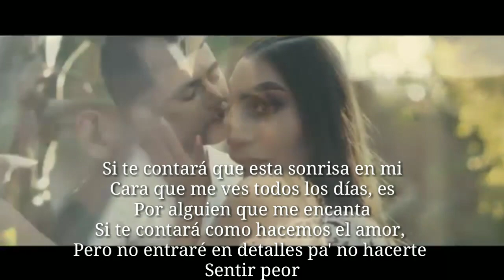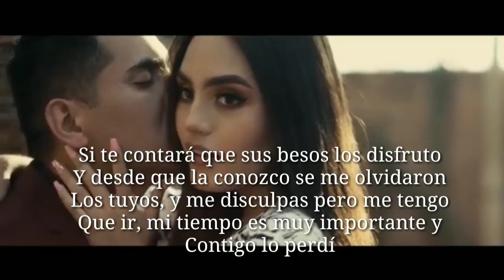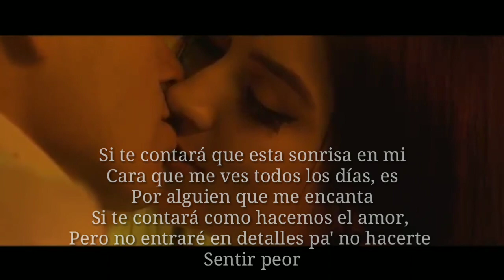JOSÉ MANUEL FT LOS BOHEMIOS DE SINALOA - SI TE CONTARÁ | VIDEO LYRIC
ARTISTA: JOSÉ MANUEL FT LOS BOHEMIOS DE SINALOA

CANCIÓN: SI TE CONTARÁ

ÁLBUM: ©️

HD MÚSIC ©️

Video shot to the YouTube platform by the music channel HD MUSIC, this channel was created with the sole purpose of supporting artists who need help or even videos that need support from the public, as this channel is also dedicated to uploading video lyrics of songs that have already been released to the public by musical companies, subscribe and be part of this musical genre: trap, Mexican regional, rap and reggaeton

EN REPRESENTACIÓN DE: DEL RÉCORDS , LOS BOHEMIOS DE SINALOA MÚSIC, MÚSIC RECORDS, HD MÚSIC ©️

CON LICENCIA APTA PARA YOUTUBE ©️ & DEL RÉCORDS ( LOS BOHEMIOS DE SINALOA )